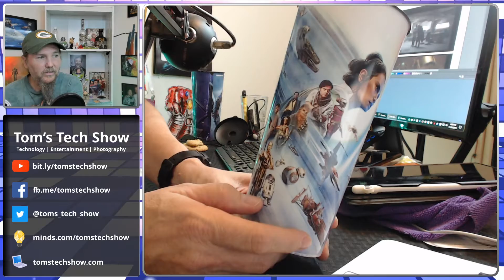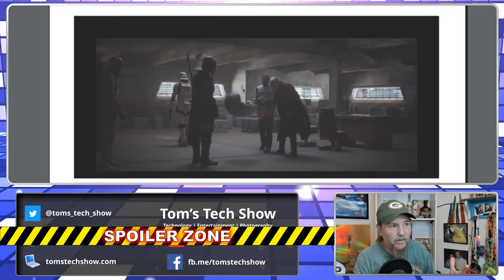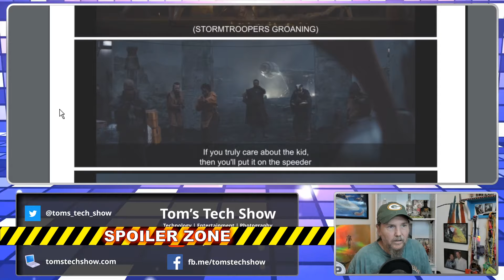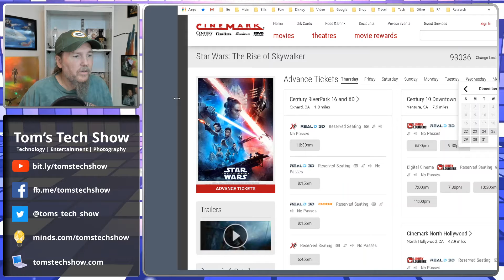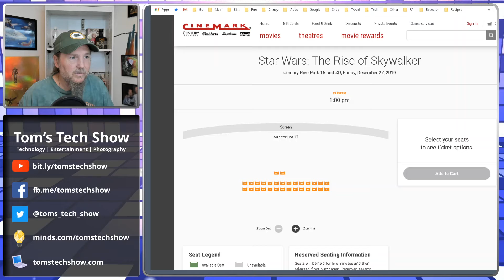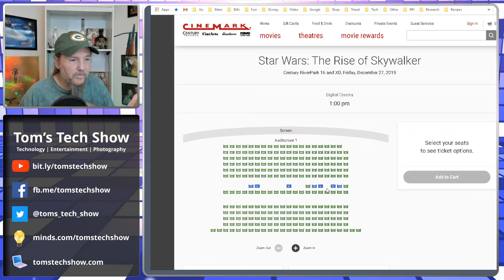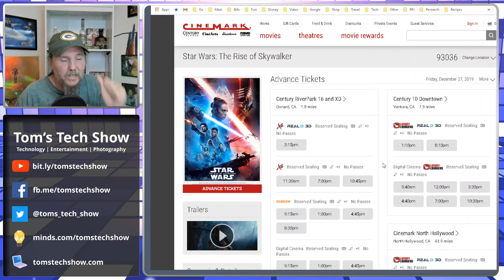The Mandalorian Chapter 3 Review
Chapter 3 we get back to get our bounty.  Better episode that Chapter 1 & 2, hopefully a trend  8/10

0 - SHARE THE VIDEO!